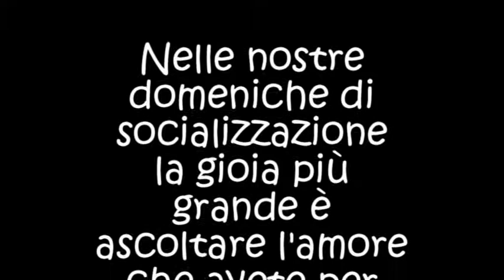Liberi dagli schemi-Liberi di esprimersi